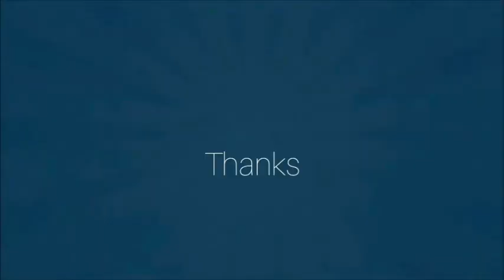وزير البريد يهين سكان الصحراء... وهذا أقوى رد!